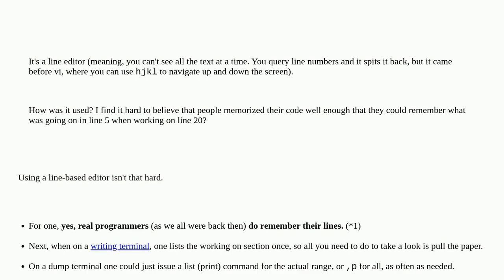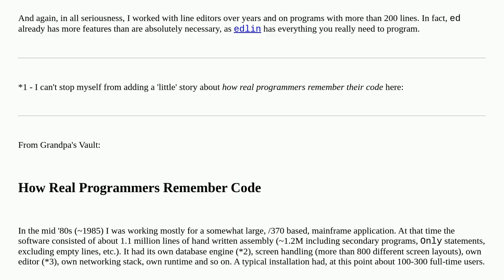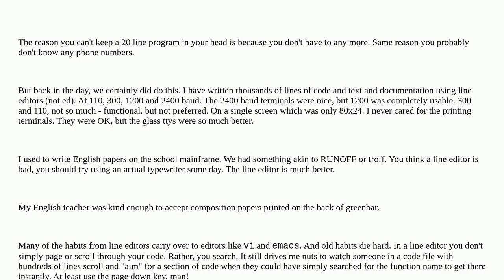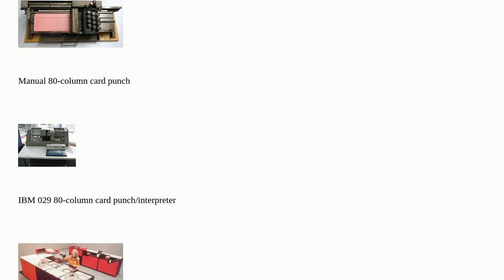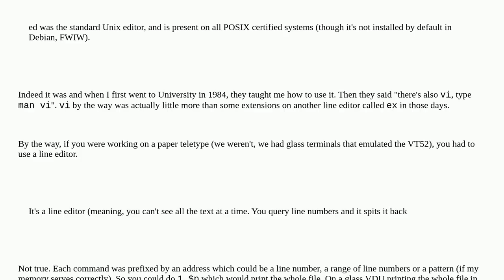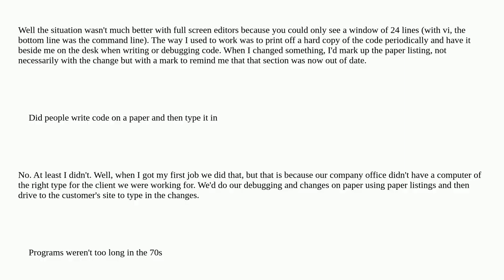Retrocomputing: How did people use ed?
How did people use ed?

A special thanks goes out to the community

  unix